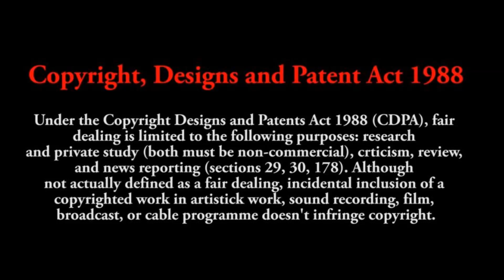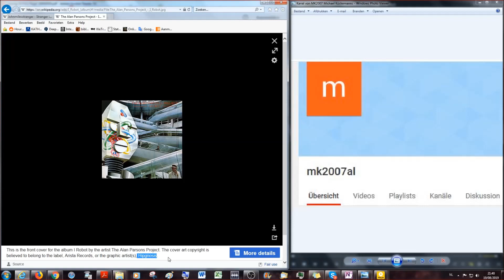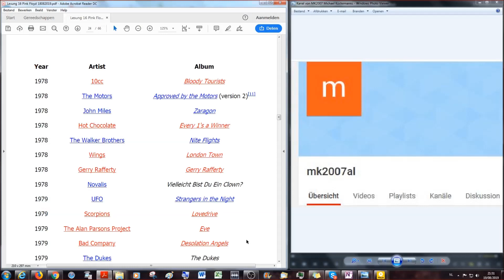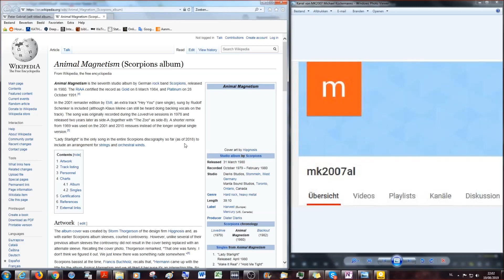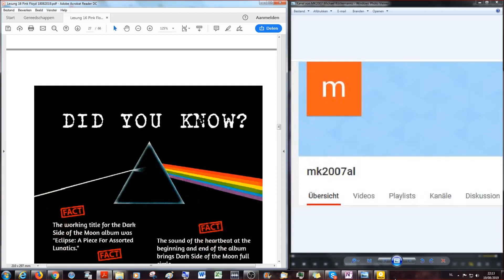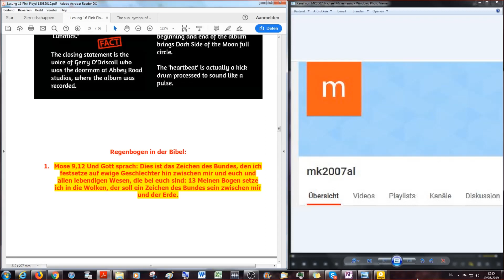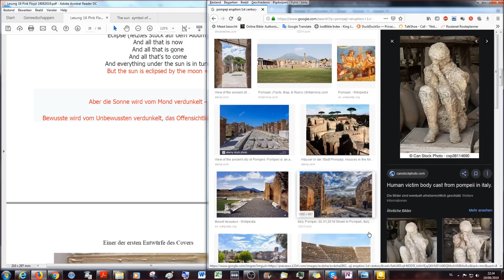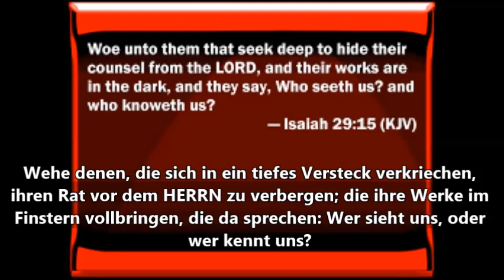Gender Agenda # 17 Die Legende von Pink Floyd und Luzifer, HipGnosis Design # 4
Gender A-genda: Amanda Lear, Dali, Beatles, Stones & Satan # 17
Die Legende von Pink Floyd und Luzifer, HipGnosis Design # 4

Diese nächsten Folgen der Serie handeln von Musik aus allen Jahrzehnten, da Pink Floyd 50 Jahre auf dem Buckel haben und in der Zeit viele Musikgenres kamen und gingen, die uns alle beeinflussten. Wie und mit welchen Symbolen und welchen Instrumenten der Fürst der Lüfte die Menschen beeinflusst wird hier besprochen.

Diese Studie zeigt beispielhaft auf, wie aktuell biblische Texte auch heute,  obwohl seit 2000 Jahren nicht editiert, noch sind. Außerdem kombiniert diese Studie verschiedene belegbare Aussagen mit biblischer Wahrheit.